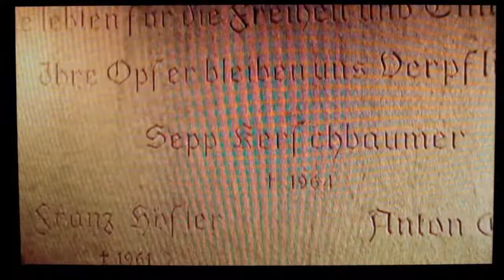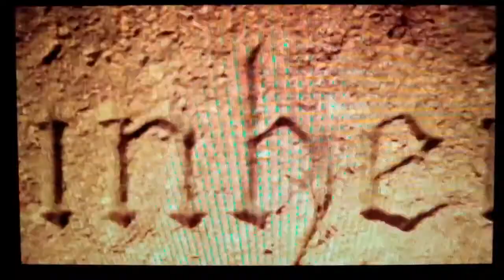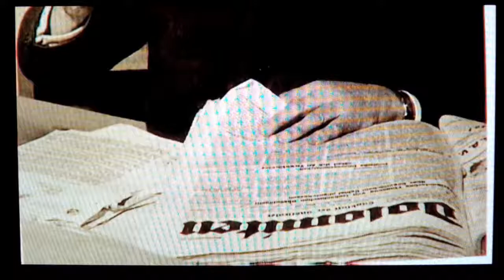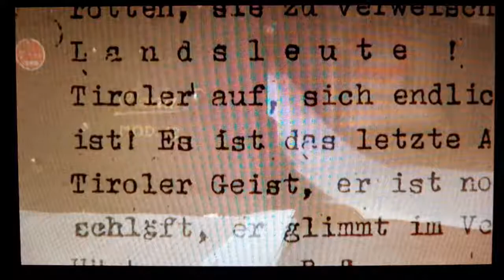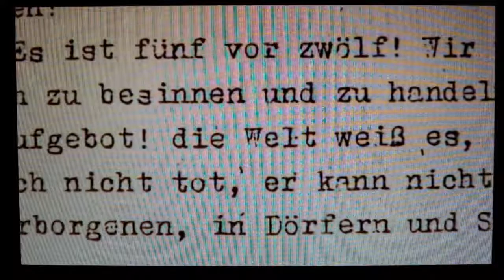(BZ) BOMBENJAHRE (Dokumentarischer Incipit)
Ein Film von Christoph Franceschini und Helmut Lechthaler
„Bombenjahre" ist ein sechsteiliger Dokumentarfilm in dem die Geschichte der Südtirol-Attentate (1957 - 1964) nachgezeichnet wird. Dabei werden neben den Anschlägen und der politischen Vorgeschichte, auch bisher kaum bekannte geheimdienstliche Hintergründe beleuchtet. Im Film reden Attentäter erstmals offen und ohne Maulkorb über ihre Taten, ihre Beweggründe und ihre Erfahrungen. Zu Wort kommen außerdem Politiker, Journalisten und Vertreter von Gerichtsbarkeit und Polizei. Ergänzt wird das Ganze durch Archivmaterialien; darunter Filmbeiträge, die bisher noch nie ausgestrahlt wurden, oder Akten des italienischen Geheimdienstes, die der Öffentlichkeit kaum bekannt sind. Eingestreut in den Film sind nachgestellte Spielszenen, in denen die Atmosphäre jener Zeit behutsam eingefangen wird.

RAI-Sender Bozen erhielt in Salzburg Claus Gatterer-Preis 2005 Redaktion28. Dezember 2005, 15:23 - derstandard.at/2092824/RAI-Sender-Bozen-erhielt-in-Salzburg-Claus-Gatterer-Preis-2005

Christoph Franceschini und Helmut Lechthaler ausgezeichnet - "Ehrende Anerkennung" an Elke Fertschey Die RAI-Dokumentarreihe "Bombenjahre" wurde mit dem Prof. Claus Gatterer-Preis 2005 ausgezeichnet. Preisträger sind die Gestalter der Doku, Christoph Franceschini (41) und Helmut Lechthaler (45) aus Südtirol. Die ehrende Anerkennung ging an die Journalistin Elke Fertschey von der Kleinen Zeitung Kärnten für ihre Sozialreportagen. Den mit 5.000 Euro dotierten Preis vergab der Österreichische Journalisten Club (ÖJC).

Die sechsteilige TV-Serie "Bombenjahre" wurde Anfang dieses Jahres, trotz heftiger politischer Interventionen, von der RAI-Bozen ausgestrahlt - und war in Südtirol ein echter "Straßenfeger". Sie beschäftigt sich mit den Südtiroler Bombenlegern Ende der 50er Jahre und Anfang der 60er Jahre. Die Jury begründete ihre Entscheidung mit der "hervorragenden Aufarbeitung dieser jüngeren Zeitgeschichte". Für Vorsitzenden Fred Turnheim wurden in einer "dramaturgisch sehr sensiblen Art die Hintergründe aufgedeckt, die Motivation der Aktivisten dargelegt und auch die Befindlichkeiten der italienischen Bevölkerungsgruppe angesprochen".

Christoph Franceschini wurde 1964 in Eppan in Südtirol geboren. Er studierte Geschichte, Philosophie und Politikwissenschaften in Innsbruck und ist seit 1984 freier Mitarbeiter für den RAI-Sender Bozen. Seit 1996 ist er Redakteur bei der "Neuen Südtiroler Tageszeitung".

Helmut Lechthaler erblickte 1960 in Bozen das Licht der Welt. Er besuchte die Lehranstalt für Industrie und Handwerk, wurde Kameraassistent, Cutter und Kameramann. Lechthaler arbeitet jetzt für den RAI-Sender Bozen, das Bayerischen Fernsehen und für private TV-Anstalten.

Elke Maria Fertschey wurde 1963 geboren, studierte Politikwissenschaften und Publizistik in Berlin und Wien. Seit zwanzig Jahren arbeitet sie als Journalistin. Ihre bisherigen beruflichen Stationen waren Tele Uno, ORF, SFB und die Berliner Morgenpost. Seit 1998 ist sie Freie Mitarbeiterin in der Kleinen Zeitung Kärnten. Finanziert wurde der heurige "Prof. Claus Gatterer-Preis" vom Land Südtirol, Austrian Airlines, Bank Austria, Casinos Austria, Flughafen Wien, Gewerkschaft kmsfb, Kapsch, Microsoft, Pfizer, Raiffeisenlandesbank Wien-NÖ, Red Bull, Siemens Österreich, Technisches Museum samt Österr. Mediathek, Wiener Städtische und UNIQA. Gastgeberin der heutigen Veranstaltung in der St. Elisabeth-Kirche war Landeshauptfrau Gabi Burgstaller (S). (APA) - derstandard.at/2092824/RAI-Sender-Bozen-erhielt-in-Salzburg-Claus-Gatterer-Preis-2005.